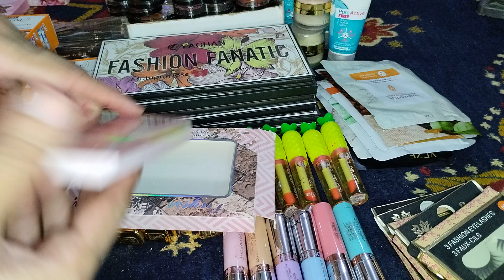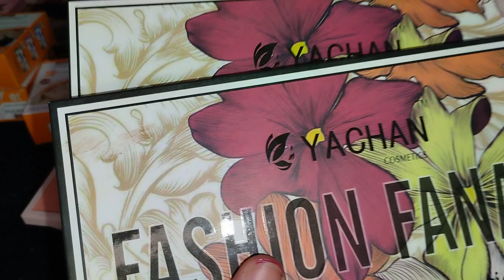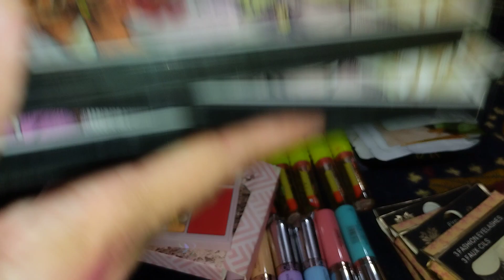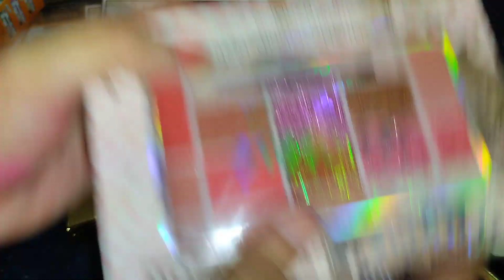branded eyeshadow palette in reasonable price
videos available on Facebook
in reasonable price
whole sale price
low price
cheap price
branded make up
makeup
jewelry also available
second channel
rezin jewelry
candles
all in reasonable price
low price
whole sale price